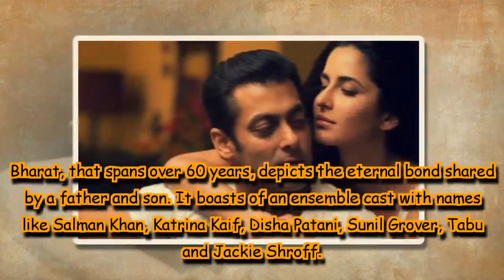After Malta, Salman Khan and Katrina Kaif all set to shoot in Abu Dhabi